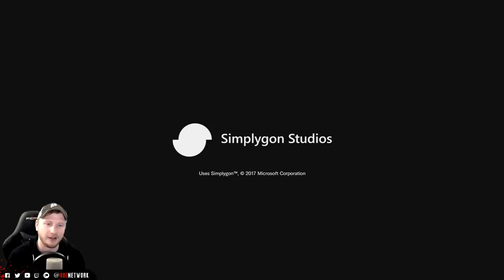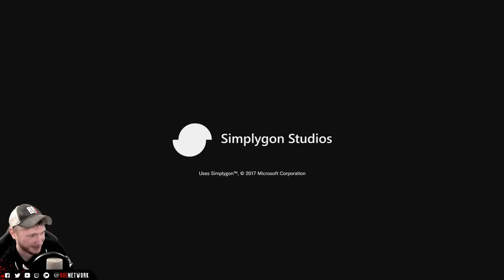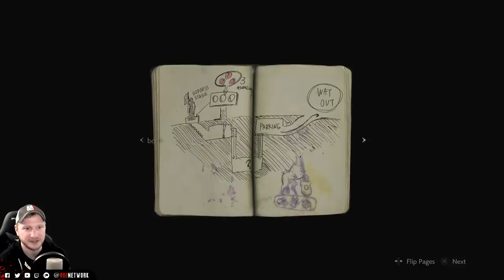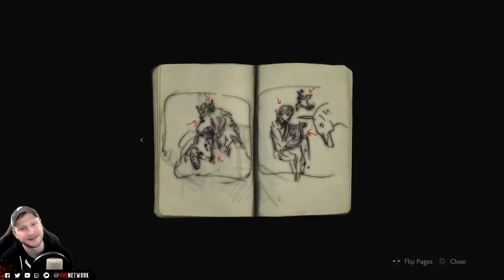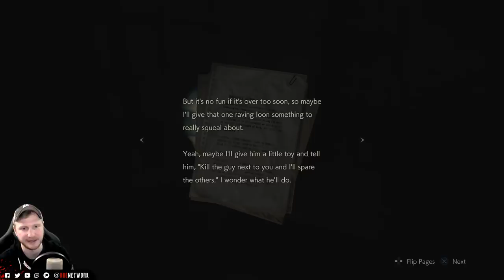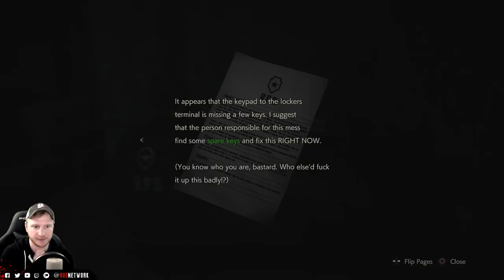RESIDENT EVIL 2: REMAKE || DEMO GAMEPLAY X3! | FIRST IMPRESSIONS 🔴LIVE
I finally got to play the entire RESIDENT EVIL 2: REMAKE Demo! I set up multiple PSN accounts so I could play it 3 times. This is my first impressions and thoughts on the demo.